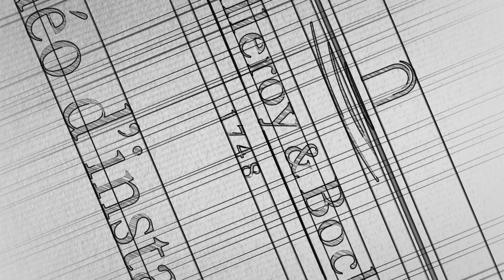Instructions de montage détaillées – TwistFlush | Villeroy & Boch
Cette vidéo vous montre comment vous pouvez installer notre cuvette suspendue Subway 3.0 avec le système innovant de chasse d’eau TwistFlush. La puissance physique d’un tourbillon d’eau rince proprement et de manière hygiénique les cuvettes TwistFlush tout en économisant de l’eau.

Comme la plupart de nos cuvettes suspendues, le modèle Subway 3.0 est pourvu du système de montage invisible SupraFix 3.0. Cette fixation unique en son genre rend le montage encore plus facile. Les cuvettes peuvent être installées rapidement et sans problème par une seule personne, aisément par le haut et sans trous de fixation visibles. Des abattants assortis équipés des systèmes QuickRelease (démontage rapide) et SoftClosing (fermeture amortie) sont proposés en différents designs et peuvent être facilement positionnés selon les souhaits du client.

Une production de Julian Hölgert Video Productions pour le compte de Villeroy & Boch.

Since 1748, the leading ceramics manufacturer Villeroy & Boch assures outstanding standards in quality and design. As one of the most important brands in the areas of luxury bathrooms & premium porcelain, Villeroy & Boch keeps a strong tradition of high-quality porcelain & bathroom ceramics with the most elegant and finest designs. Villeroy & Boch offers products from the sectors Bathroom and Wellness and Dining & Lifestyle, and is active in 125 countries.